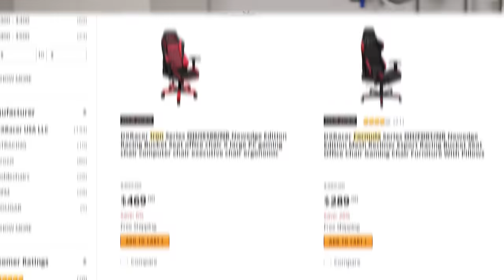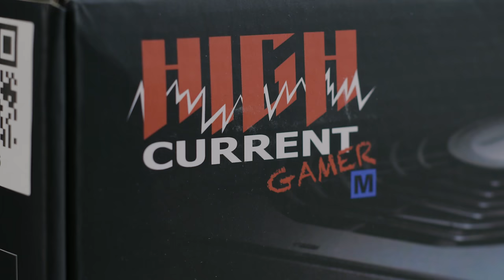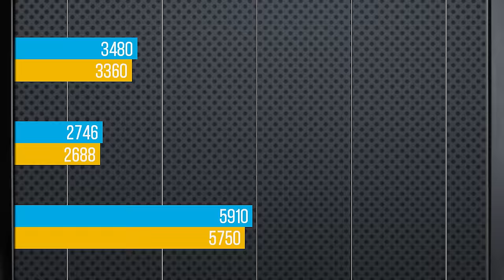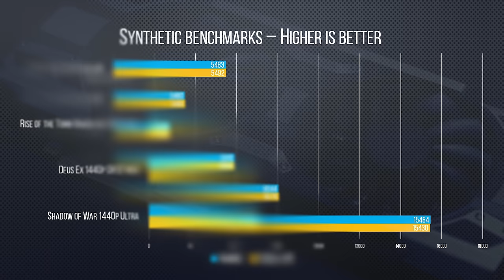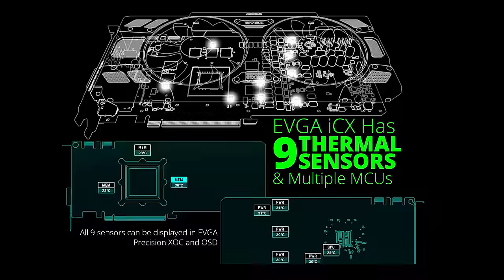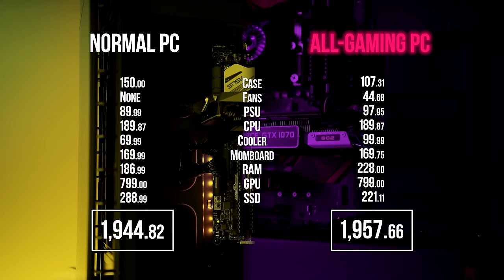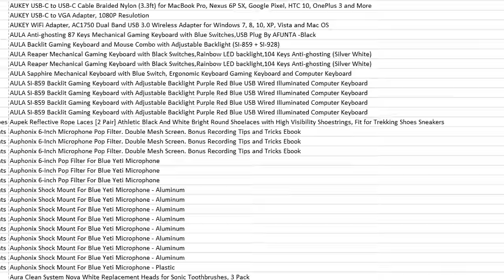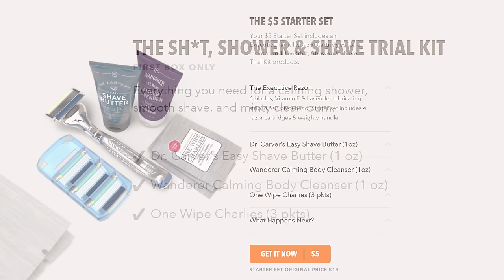Are "Gaming" Parts ACTUALLY Faster?? - Final Answer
Check out the NEW CableMod PRO ModMesh cables on Newegg

"Gaming" components. Are they really that much better than the non-gaming ones? Let's find out.

"All-Gaming" System:

Rosewill Cullinan Gaming case on Amazon
Deepcool Gamer Storm fans on Amazon
Antec High Current Gamer 620W PSU on Amazon
Intel Core i5 8400 processor on Amazon
Deepcool Gamer Storm Captain 120 EX RGB on Amazon
ASUS Strix Z370-H Gaming motherboard on Amazon
16GB Apacer Commando DDR4 Gaming memory
EVGA GTX 1070 SC2 Gaming graphics card on Amazon
480GB Apacer Commando PT920 NVME SSD

"Regular" System:

Corsair 600Q on Amazon
Seasonic Focus 650W PSU on Amazon
Corsair H60 AIO on Amazon
ASUS Prime Z370-A motherboard on Amazon
16GB Corsair LPX DDR4 memory on Amazon
GTX 1070 Founders graphics card on Amazon
480GB Corsair MP500 NVME SSD on Amazon